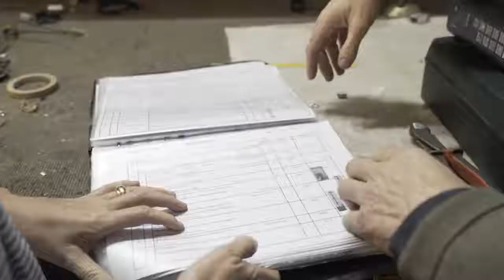La Minute Créative 6 Catherine Lejeune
Catherine Lejeune
HENRY CATH

Une histoire de couple. Celle d’Henry et Catherine qui choisissent Marrakech voilà plus de vingt ans pour donner de nouvelles couleurs à leur artisanat. Henry, encadreur de métier, est si passionné que très vite, de l’encadrement, il s’essaye à la lumière. Et tout s’enchaîne et se décline. De ces longues années d’expériences, l’entreprise Henry Cath est aujourd’hui une aventure collective. Des créations à quatre mains, d’autres réalisées soit par Catherine, soit par Henry, mais toutes portées par le métissage des apports créatifs et techniques d’une équipe soudée et fructueuse faite des meilleurs ferronniers, dinandiers, et menuisiers.

De leurs ateliers, sont imaginés et conçus des luminaires et abats-jours, des miroirs, encadrements et du mobilier d’appoint. Particuliers, propriétaires de maisons et riads, et professionnels de l’hôtellerie y dénichent des merveilles.

Dans le show-room de Sidi Ghanem à Marrakech, on se promène au milieu de pièces uniques aux lignes Art Déco, contemporaines ou classiques, vintage ou artisanales comme avec le travail du laiton qui offre la touche marocaine toujours si recherchée. Des lampes à poser, suspendues ou sur pied, des appliques murales, et même un peu tout cela à la fois avec les modèles de cadres de lit lumineux. Si l’objet est parfaitement soigné, la lumière diffusée est elle aussi savamment étudiée. Elle se fait douce sans être trop feutrée dans la chambre à coucher ou plus soutenue dans la salle à manger et la salle de bain. Les lois de l’ambiance. Arriver aux produits parfaits en matière, design et finition est l’exigence de la maison. Du bois usé, du métal anthracite d'inspiration asiatique, des lampes martelées à la main ou travaillées à la feuille d’or, Henry Cath laisse émerger les talents.

Quant aux cadres, les premiers amours du couple, ils peuvent être sertis de fil tressé argent et de motifs sculptés à la main, patinés ou lumineux. Les techniques de base si bien maîtrisées, ce sont les matières et les matériaux qui se font toujours plus sophistiqués. Le gage de la maison : la qualité des créations et l’authenticité des produits.

Un monde sans limite pour tous les intérieurs, tous les styles et tous les espaces, qui se façonne sur-mesure au gré des inspirations de chacun. L’enseigne prodigue ses conseils et son expertise technique et accompagne les projets, des plus épurés aux plus ambitieux. Définitivement le repère des plus exigeants.